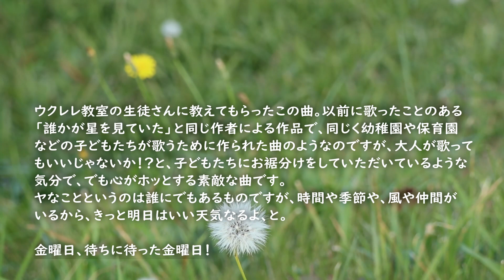にじ【金曜だし一曲。73】新沢としひこ すぎたじゅんじ ギター弾き語り guitar Cover It's Friday, A SONG FOR YOU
CHALLENGE #439

にじ
The Rainbow/ Niji
新沢としひこ・ 中川ひろたか
Toshihiko Shinzawa, HIrotaka Nakagawa

ウクレレ教室の生徒さんに教えてもらったこの曲。以前に歌ったことのある「誰かが星を見ていた」と同じ作者による作品で、同じく幼稚園や保育園などの子どもたちが歌うために作られた曲のようなのですが、大人が歌ってもいいじゃないか！？と、子どもたちにお裾分けをしていただいているような気分で、でも心がホッとする素敵な曲です。
ヤなことというのは誰にでもあるものですが、時間や季節や、風や仲間がいるから、きっと明日はいい天気なるよ、と。